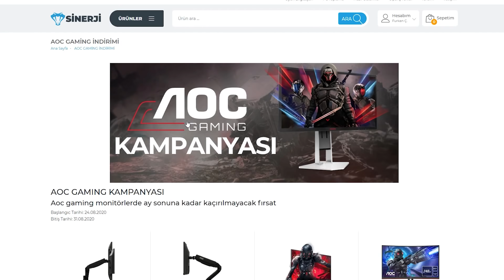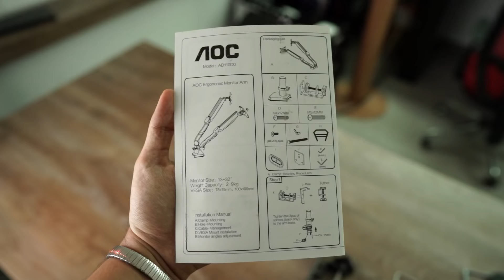SAĞLIĞINIZI ETKİLEYECEK APARAT | Büyük Çekiliş Var!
Sağlığınızı etkileyecek aparatı bu videoda inceledik! Monitörlere doğru açıdan bakılmadığında bu sizin omurga sağlığınızı büyük ölçüde etkiler. Uzun saatler bilgisayar başında kaldığınızda bunun etkisini kesinlikle hissedeceksiniz.
Bu videoda AOC AD110D0 VE AOC AS110D0 Mekanik amortisörlü askı aparatını inceldik.

Ayrıca size bu videoya özel ay sonuna kadar geçerli olacak şekilde AOC monitörlerde efsane indirim yaptık!

-AOC Gaming TR İnstagram ve Facebook hesabını takip et✔️

Çekiliş 1 Eylül Tarihinde Açıklanacaktır.

Merhaba Sinerji Bilgisayar takipçileri, Ben Furkan ÇÖREKOĞLU sunucunuz. Kanalımızda sizler için Hazır sistemler, oyuncu bilgisayarları, oyuncu ekipmanlar ve bütçe dostu bilgisayarın videolarını çekip sunuyorum.